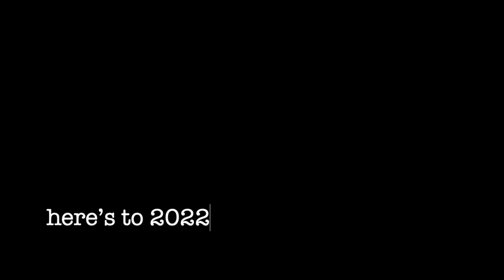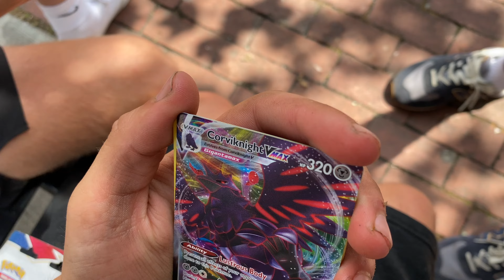Doms 21st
cheers buddy.